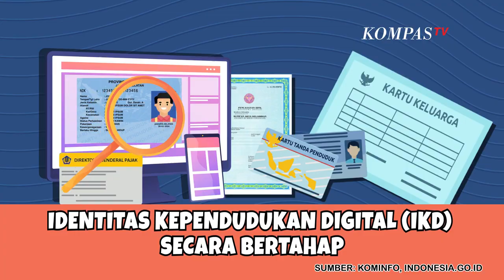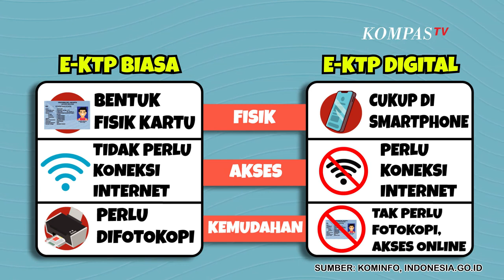Intip Perbedaan E-KTPdan E-KTPDigital- INFOGRAFIS